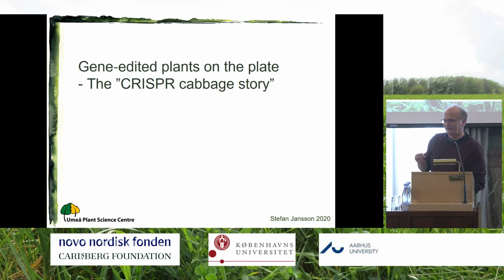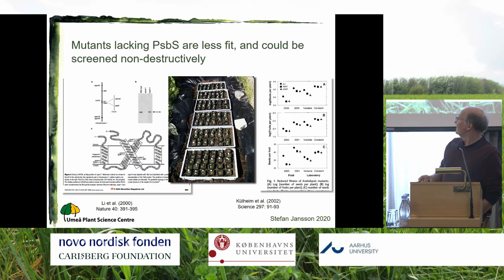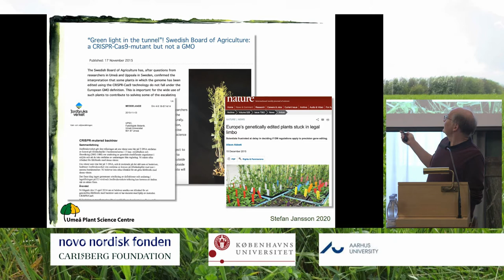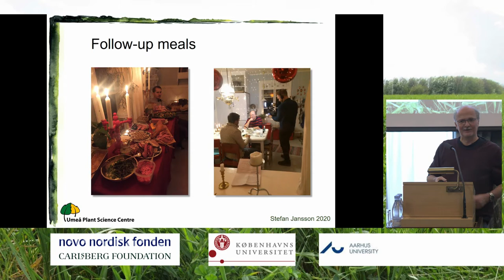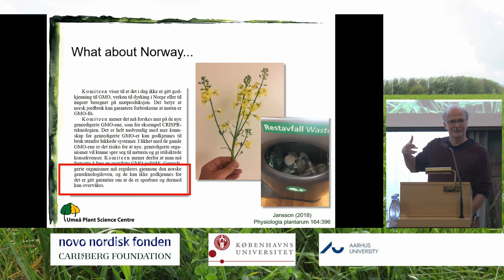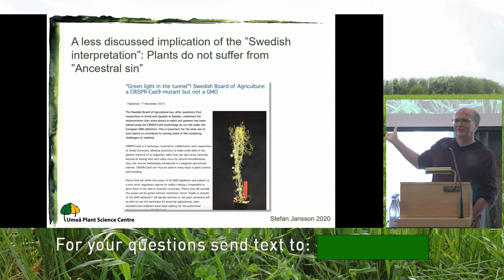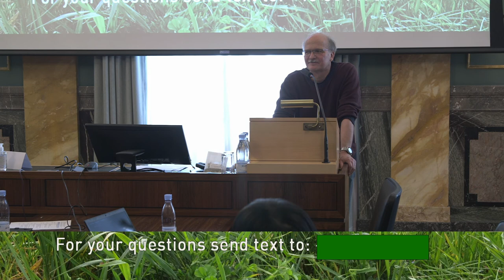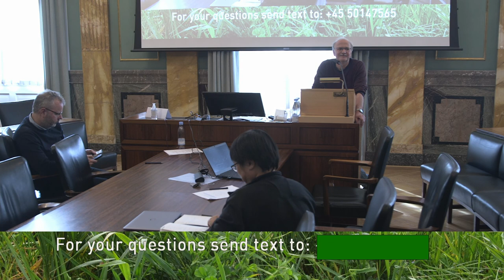Stefan Jansson_Gene‐edited plants on the plate: the ‘CRISPR cabbage’ story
'Symposium: Accelerated domestication of orphan crops and wild plants' was held in Copenhagen, March 12, 2020.